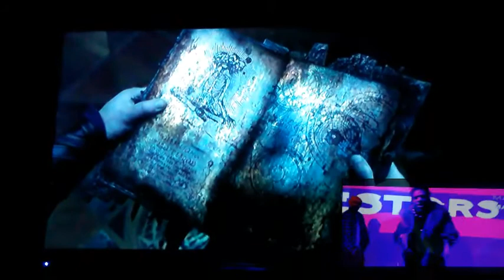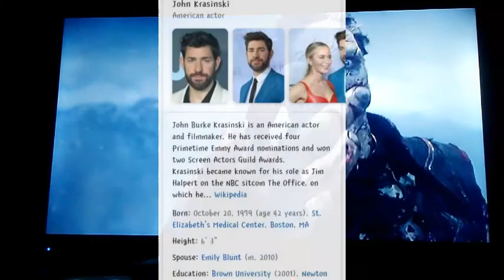Top 5 Reasons to Watch Doctor Strange 2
In this NU Episode, which is part of  the "Be Ye Not Deceived" Season 🎬

The intro opens with a shot of the sky and moves on to a scene from DoctorStrange : Multiverse of Madness. We start to get an analysis of the film with realtime reactions from MistahNepalm who says he must've fallen to sleep watching Black Panther and woke up to this...

In the second installment of this charter's namesake in the MCU (Marvel Cinematic Universe) we find a big ball of confusion, which is normally at the onset of said madness.

It is said that "the author of all lies and confusion is the debil" so we already know the root cause of what we're about to see when starting the movie, a lot of demonic bullshit permeating the plot of this concept of a God-less Multiverse.

From there we go to cover a few Easter Eggs found in various scenes, similarities to other movies, and connections to upcoming content found on Disney+ all over a soundbed of "Manifest Destiny" produced by Black Magik.

The lyrics from LoadedLux who, on the track says, "You think it's greener on the other side, this ain't the Par for you..."

A lot of people think it's cool to play around on "the other side" like that on film, but at what cost?

Have you seen Dr. Strange?
Directed & Edited by:
Dee Jay Direct